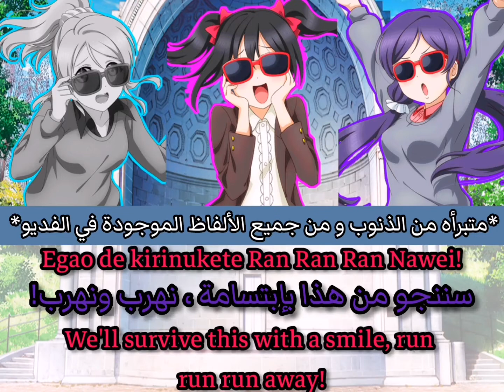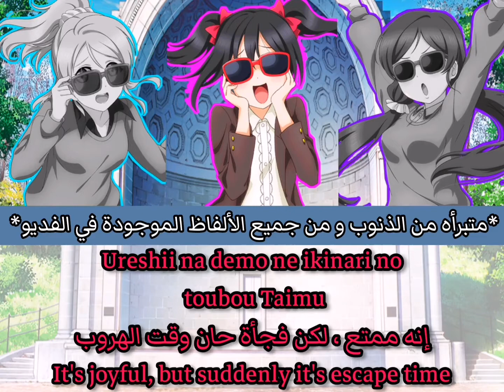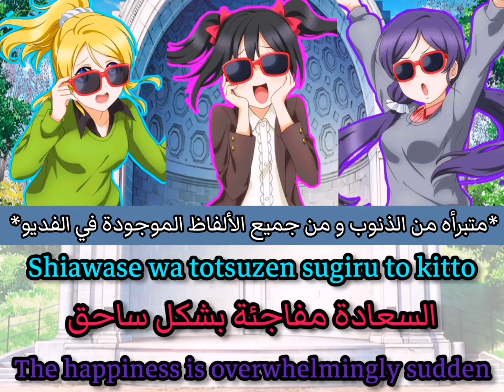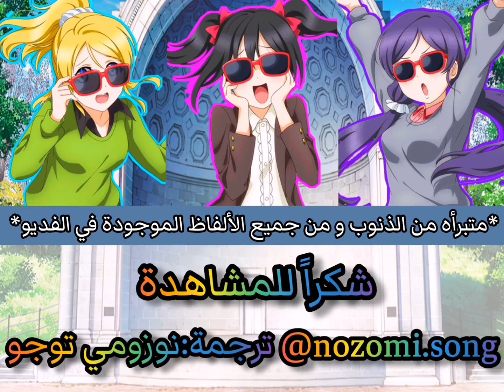👀？←HEARTBEAT👀//by Thrid years//(Romaji/Arabic/English)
*متبرأه من جميع الذنوب و الألفاظ الموجودة في الفديو*
أشوفكم على خير يا رب العالمين 💖
The song is written by Aki Hata, composed and arranged by Koushirou Honda.